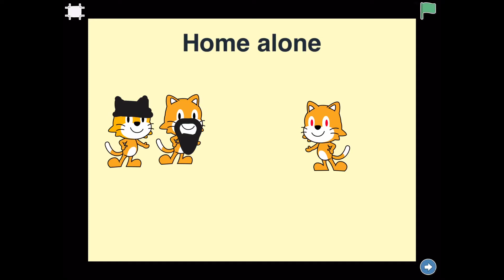Scratch Jr #14 (Home Alone)